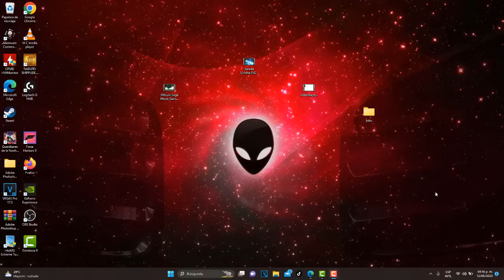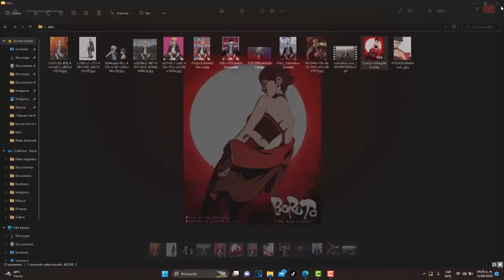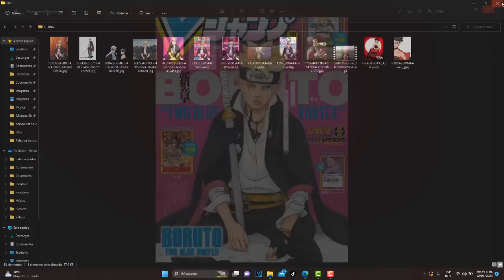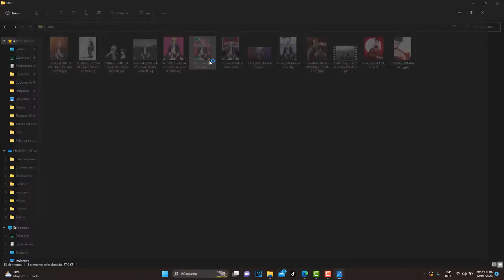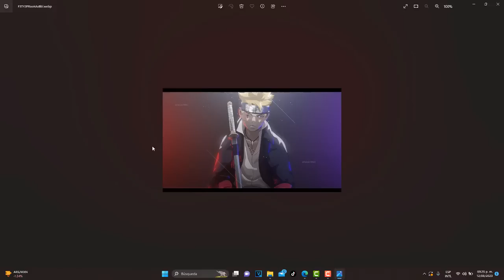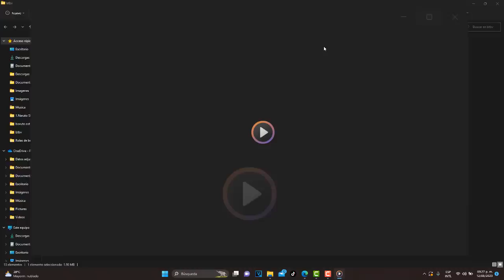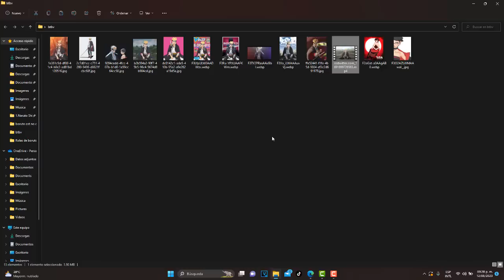BORUTO Two Blue Vortex OFICIAL!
Únete a este canal para acceder a el estado vip y el grupo privado: